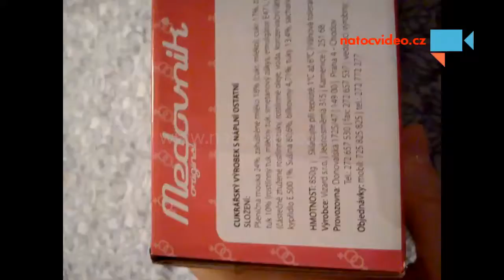Dort a jeho složení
Moje maminka mi koupila dort medovník ale já jsem nepochopila složení. Ale byl moc dobrý...
Zdraví vás Káta.. - Autor: Kačí Lavičková